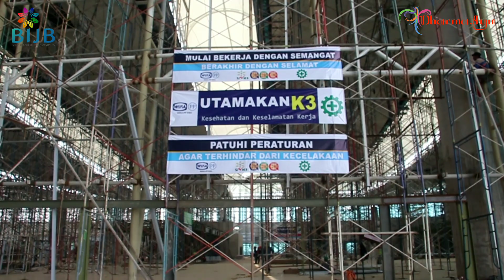Konstruksi Lantai 3 Bandara Kertajati Jawa Barat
Dokumentasi, 25 Februari 2018
Bandara Internasioanal Jawa barat
Kecamatan Kertajati Kabupaten Majalengka